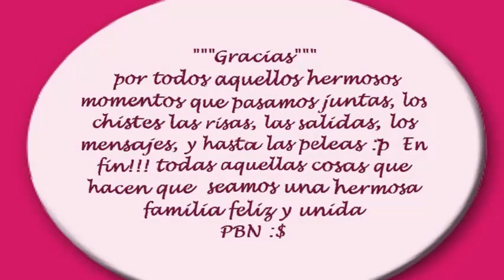Toma mi mano belanova PBN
Dedico este video a paito! gracias por todo amiga, tu has sido testigo de mi alegrias, mis lagrimas, mis buenas y malas decisiones , mis caidas,y de como me levanto cuando me pasan cosas malas..
ahora comprendo que soy una MUJER FUERTE, porque tengo a mi lado personas maravillosas como tu que NUNCA me dejan sola.